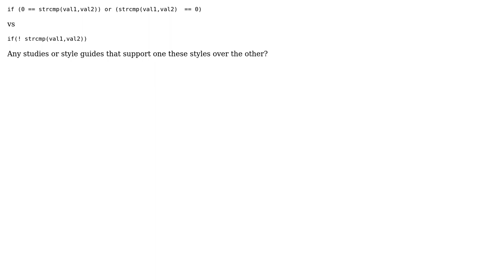Software Engineering: strcmp readability in if statements (2 Solutions!!)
Software Engineering: strcmp readability in if statements

With thanks & praise to God, and with thanks to the many people who have made this project possible! | Content (except music & images) licensed under CC BY-SA | Music | Images & others | With thanks to user Travis user rwong user juhist and the Stack Exchange Network Trademarks are property of their respective owners. You are responsible for your own actions.